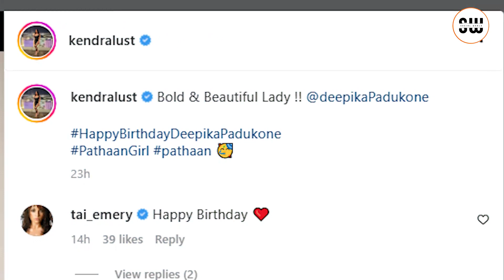Deepika Padukon को चारो तरफ से मुसीबते घेर रहीं है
Social World is an Indian celebrity gossip Youtube channel . Social world covers celebrity news, fashion, entertainment, lifestyle, music, movies, politics and sports.

Latest updates about celebrities, their lives, love affairs, family, friends, scandals, etc.

- Exclusive photos and videos of celebs.

- News about latest happenings in the industry.

- Latest trends in the market.

- Latest updates about fashion, beauty, health, fitness, food, travel, gadgets, etc.

- Latest Hollywood news.

- Latest IPL news.